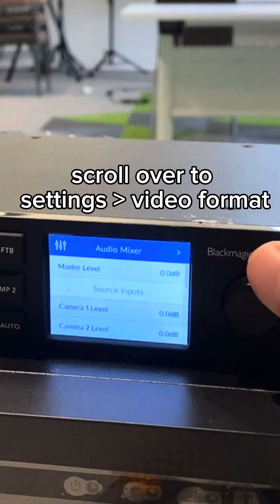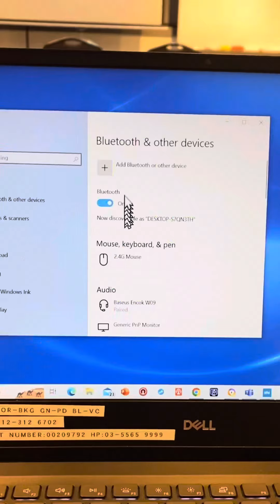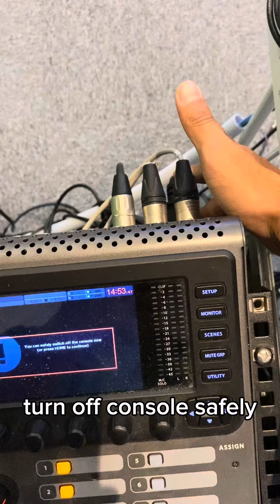TRIUNE 7 AV TUTORIAL